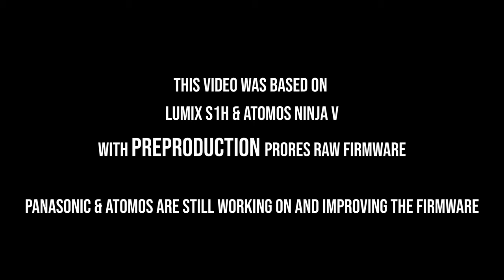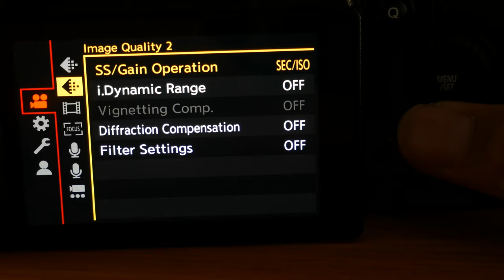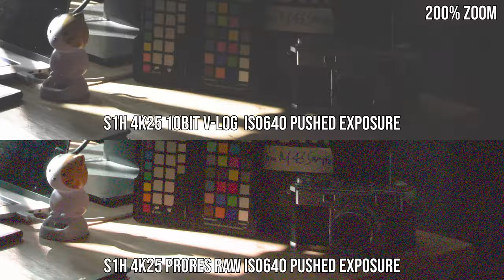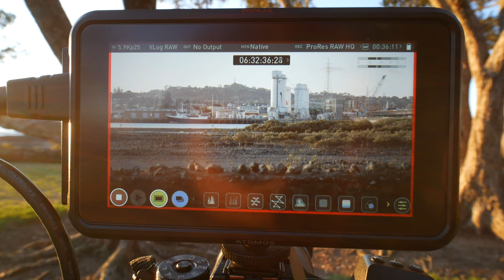[UPDATED - CHECK COMMENT] Lumix S1H - ProRes RAW Firmware Update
*** This video is based on preproduction firmware for the S1H and Ninja V that enables the ProRes RAW output ***
The ProRes RAW update for the Panasonic Lumix S1H is almost here! I have spent a bit of time playing with it and find out what it actually can do and can't do. So in this video. I'm going to share with you some sample videos I shot and also explain to you the truth and misconceptions about the ProRes video.